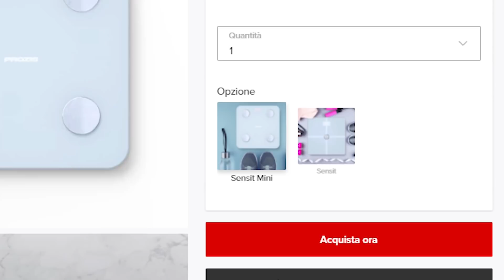MANUBRI 70 - 80 KG - Artiglieria Pesante REMATORE E SPINTE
Manubri da 60, 70 e 80 Kg! Ci sfideremo con questi manubri al rematore e alle spinte!
➢LA BIBBIA DEL BODYBUILDING 2021 qui